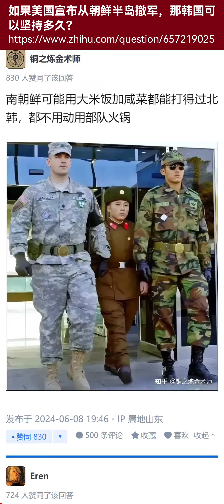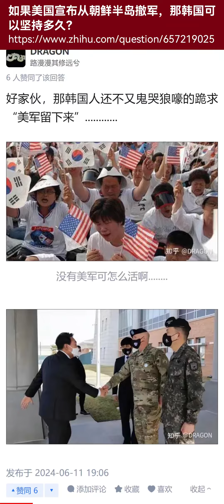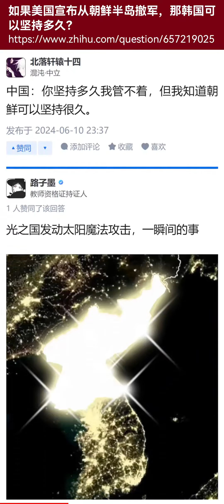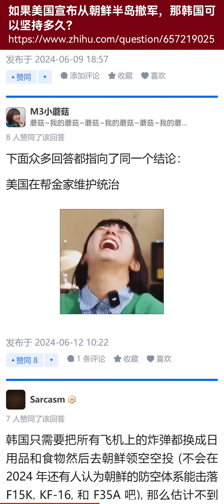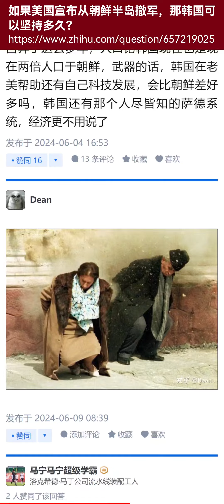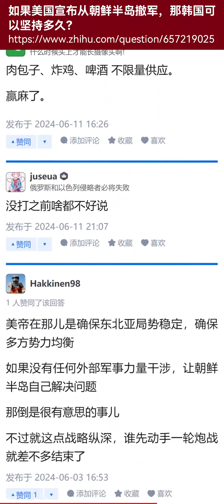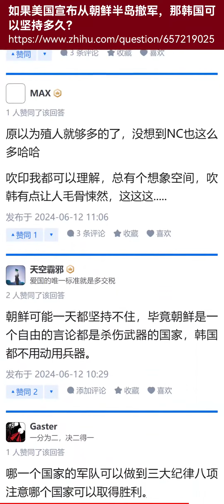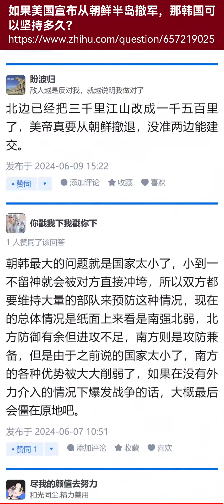如果美国宣布从朝鲜半岛撤军，那韩国可以坚持多久？【知乎讨论】